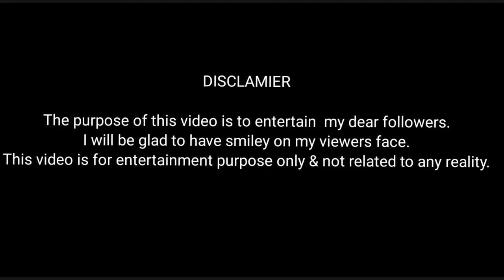Sholay funny 😁 video drawing meme song-RRR-NTR,Ramcharan,Alia Bhatt,Ajay Devgn,M.M Kreem.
RRR Celebration Anthem Sholay Video song(Hindi),NTR,Ramcharan,Alia Bhatt.

RRR Songs#RRR Movie#RRR
Music Director: M.M Kreem
Lyrics: Riya Mukherjee
Singers: Vishal Mishra,Benny Dayal Sahithi Chaganti,Harika Narayan
Programmed by:G Jeevan Babu

Sholay video song meme||RRR||NTR,Allia Bhatt||Funny art meme||Drawing meme||Funny videos||drawing||Ramcharan,NTRcrezy fun art||bollywood songs||meme videos||bollywood||animation||krishnendu designs

This video is created just for enterment purpose only don't  take it seriously.

funny videos
animation videos
bollywood songs
cartoon videos
entertainment videos
odia songs
telgu songs
cute art
tamil songs
Drawing meme